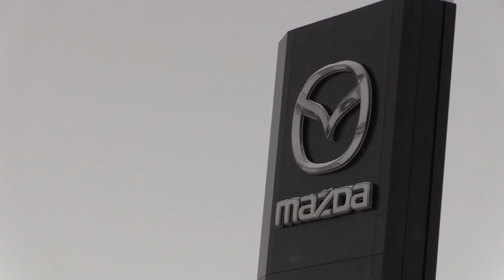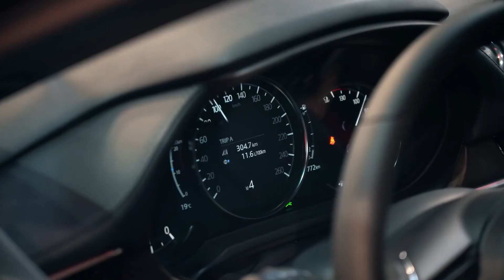Обзор Мазда 6 2022 года